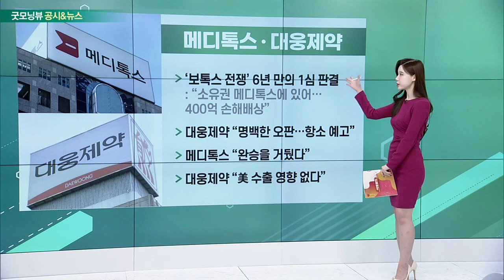SK이노베이션, 메디톡스, 대웅제약, 현대중공업, SK텔레콤_공시&뉴스 (20230213)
- SK온, 3조원 규모 추가 유상증자
- 로이터 “해외 투자자 대상… 3월 말 완료 계획”
- 12월, SK이노 2조・재무적 투자자 8천억 출자
- “전기차 배터리 사업 확장 집중”

메디톡스・대웅제약
- ‘보톡스 전쟁’ 6년 만의 1심 판결: “소유권 메디톡스에 있어… 400억 손해배상”
- 대웅제약 “명백한 오판… 항소 예고”
- 메디톡스 “완승을 거뒀다”
- 대웅제약 “美 수출 영향 없다”

- 군산조선소, 선박 블록 본격 양산
- 올해 10만t 생산… 1800억원 매출 계획
- 2017년 장기간 조선업 불황으로 가동 중단: 지난해 10월, 선박 수주↑… 재가동
- 생산인력 지속 충원… 2배 이상 확대 계획

- AI ‘에이닷’ 슈퍼컴퓨터 확대 구축: GPU 1040개로 증설…기존 대비 2배
- 17.1 Petaflop 이상의 성능 갖춰
- “답변 완성도 사람 수준에 가깝도록 할 것”